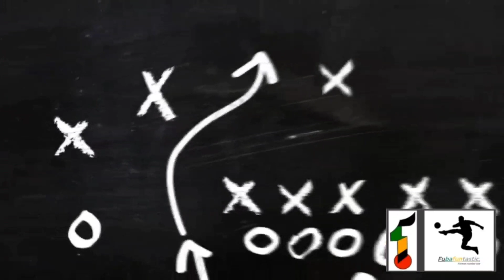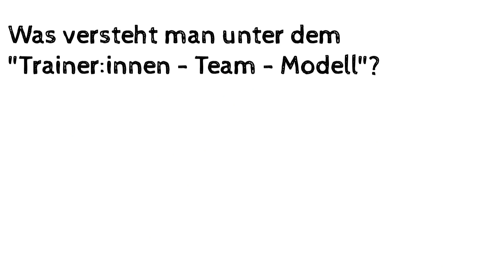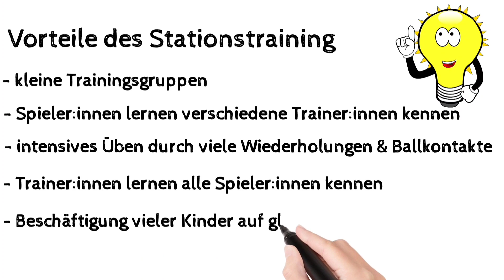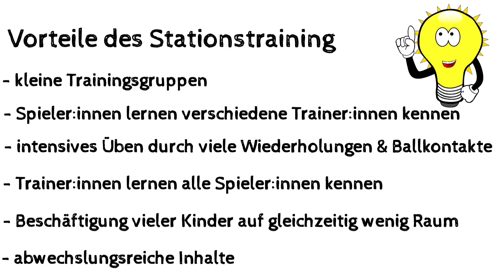Wie kann ich ein Training mit vielen Kindern und Jugendlichen zielgerichtet und sinnvoll gestalten?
Trainer:innen - Team - Modell